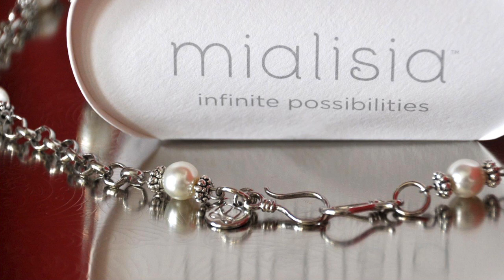Mialisia VersaStyle Jingle with Lumineers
Mialisia VersaStyle Infinite Possibilities Jingle with Lumineers

Mialisia Team Diamond invites you to have infinite possibilities!